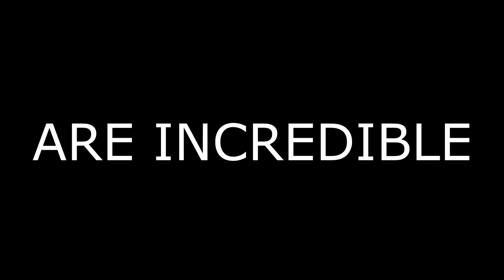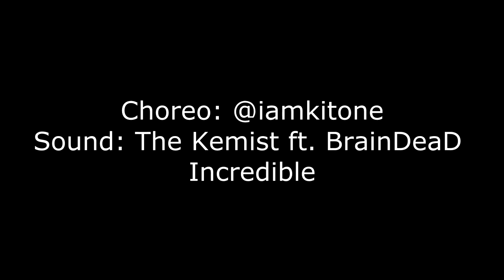Dancehall by Twerkitout Gyals | The Kemist ft. Brain DeaD - Incredible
The debut video from one of my group! Adult girls compose with some of my bootyhall chicks! I think that it turned out pretty well!

Thank u for this sound to @TheKemist and @BrainDeaD